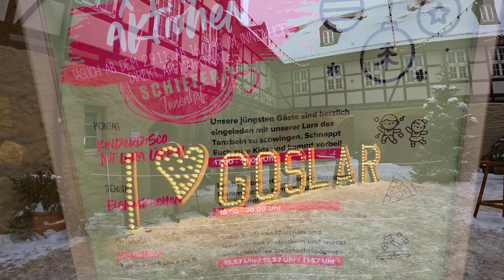🎄✨ Goslar Weihnachtsmarkt 🎄✨Magie in der UNESCO-Weltkulturstadt!🇩🇪 Campertour 2023 !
Willkommen zu unserer Weihnachtsmarkttour 2023! Diesmal sind wir mit unserem Van in Goslar, einem der beliebtesten Weihnachtsmärkte in Norddeutschland. In dieser bezaubernden Stadt erwartet euch ein festliches Erlebnis, das ihr nicht verpassen dürft!

Highlights des Goslar Weihnachtsmarktes:

Romantische Atmosphäre: Die historische Altstadt von Goslar verwandelt sich in ein winterliches Märchenland.
Bezaubernde Marktstände:Entdeckt liebevoll dekorierte Stände mit handgefertigten Geschenken und kulinarischen Köstlichkeiten aus der Region.
UNESCO-Weltkulturerbe: Die einzigartige Kulisse der Stadt macht euren Besuch zu einem unvergesslichen Erlebnis in der Adventszeit.

Goslar ist der perfekte Ort, um in weihnachtliche Stimmung zu kommen und die festliche Atmosphäre zu genießen. Wir wünschen euch viel Spaß beim Zuschauen und hoffen, dass unser Video euch inspiriert, selbst einen Besuch abzustatten!

Hinterlasst uns gerne einen Kommentar, ob ihr schon einmal in Goslar wart oder wo ihr euren nächsten Weihnachtsmarkt besuchen wollt!
Eure Vantertainer

Wohnmobil Parkplatz Goslar:
Bertha-von-Suttner-Straße 1, 38640 Goslar

Die tausendjährige Stadt Goslar ist ein erlebnisreiches Ziel für Ihre Städtereise und liegt zudem in herrlicher Natur direkt am Harz. Ihr besonderes Flair und ihre kulturellen Schätze machen die Kaiserstadt zu einem Anziehungspunkt für viele Besucher aus Nah und Fern. Eindrucksvolle Sehenswürdigkeiten, Kirchen und Museen sind ein besonderes Erlebnis (nicht nur) für Kulturbegeisterte, aber auch wer im Urlaub einfach nur ausspannen möchte, ist in Goslar genau richtig. Die einzigartige Atmosphäre in den schmalen Gassen oder auf dem belebten Marktplatz mit seinen Cafés lädt zum Bummel und Genießen ein. (Text

Als Amazon-Partner verdiene ich an qualifizierten Verkäufen: Mehrkosten für Euch durch Nutzung dieser nachfolgenden Links entstehen nicht. Danke für die Unterstützung!

Damit produzieren wir unsere Videos:

👉 *GoPro 🔥 HERO12 Black Creator Edition
Mikrofon Moderation aus dem OFF
👉GroPro Hero9
👉Wasserdichter Hartschalenkoffer für Gopro Hero 12/11/10/9/8/
👉Bridge - Kamera
👉Kamera Mikrofon
👉Drahtlose Mikrofone
👉Ansteckung Mikrofon
👉Apple Macbook

*wir nutzen die GOPRO 12 + 9  für unsere Travel Vlog Aufnahmen.

Hannovans Weihnachtsmarkttour Van Kastenwagen Wohnmobil Vanlife Wintercamping Travelvlog
Goslar Harz